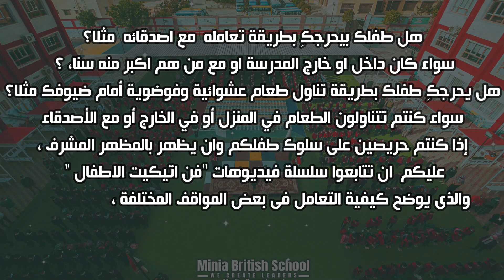الحلقة الأولى "طفلى فى المدرسة" من سلسلة فن اتيكيت الاطفال وكيفية التعامل فى بعض المواقف المختلفه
أول حلقة بعنوان "طفلى فى المدرسة" من سلسلة فن اتيكيت الاطفال وكيفية التعامل فى بعض المواقف المختلفه